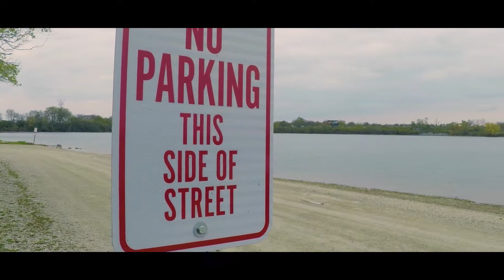Lifted 12 Inch Ford F350 | RRMedia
acidbrain - SHAKE DAT TING

None of the music in this video is for copyright purposes